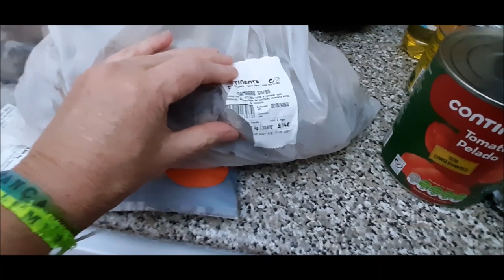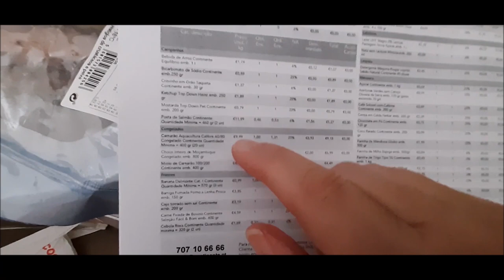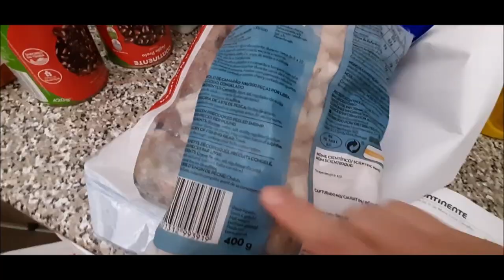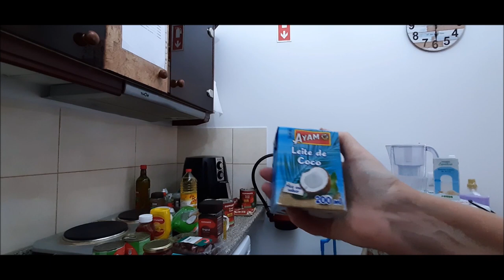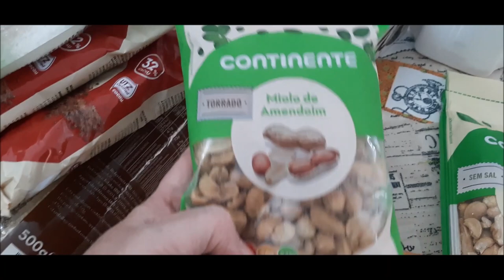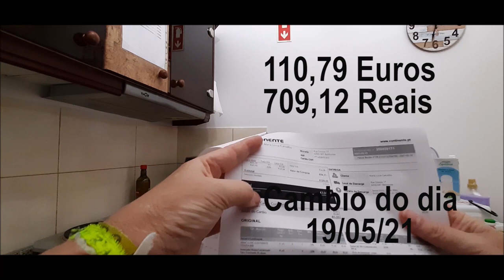COMPRA NO CONTINENTE ONLINE COM 110 EUROS